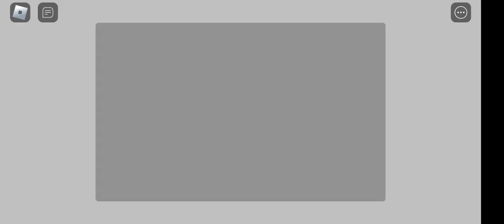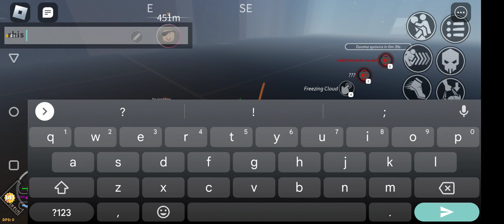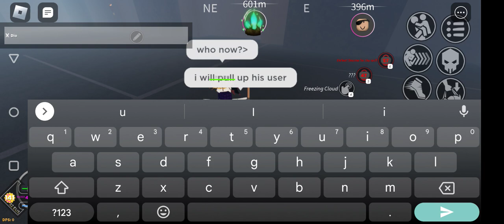pov project slayers hacker